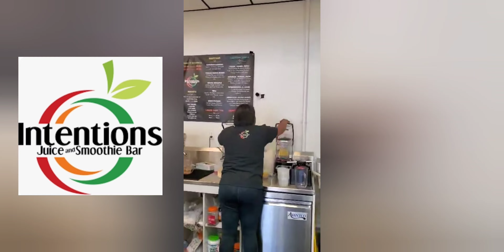Soul Food| Juice Bar| Tacoma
MORE THAN FLAVOR| MUKBANG EATING SHOW!!

My new book on Amazon- The Identity of a Christian click the link and be blessed⬇️

Join us also here⬇️

More Than Flavor

🎵 Join my music channel on youtube:

Juspraise

DOWNLOAD MY ALBUM: Amazing Love @ juspraise.bandcamp.com